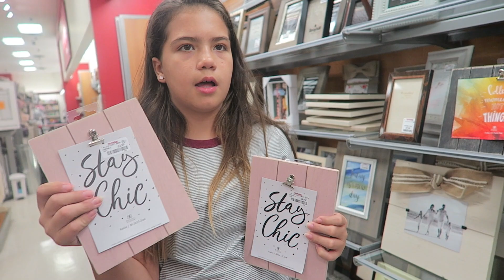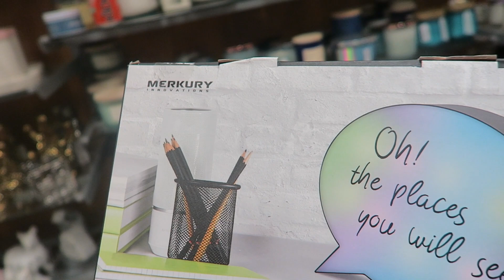SHOPPING FOR NEW ROOM DECOR "Target &TjMax💰💳🛍" #174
we went to Target and TJjmax .